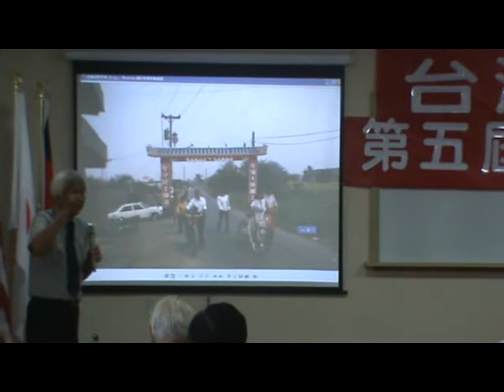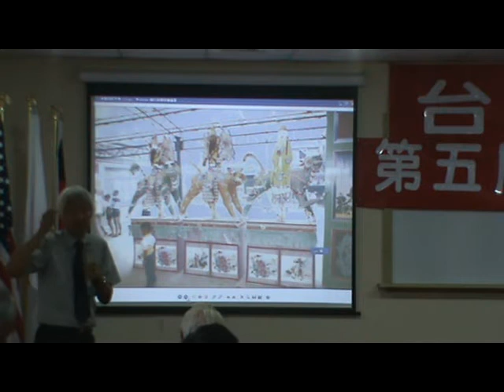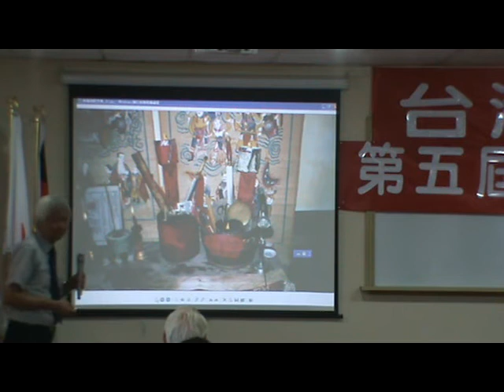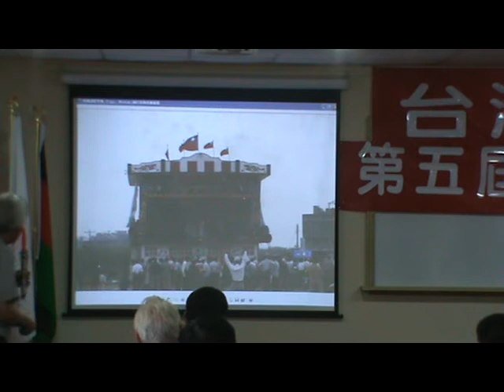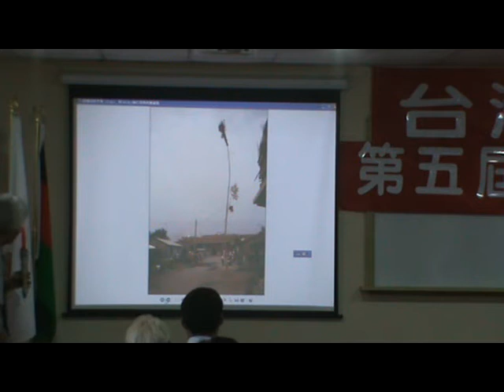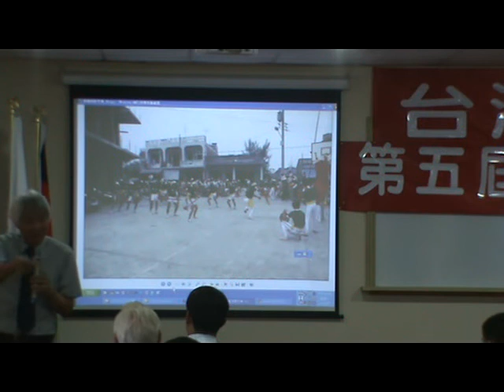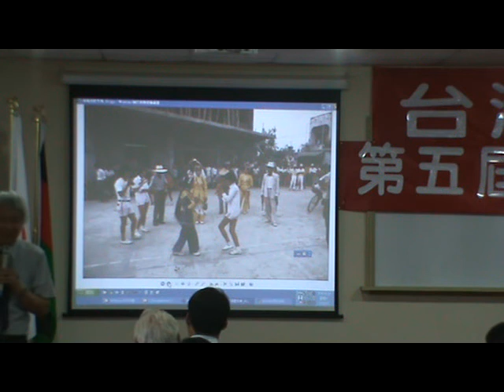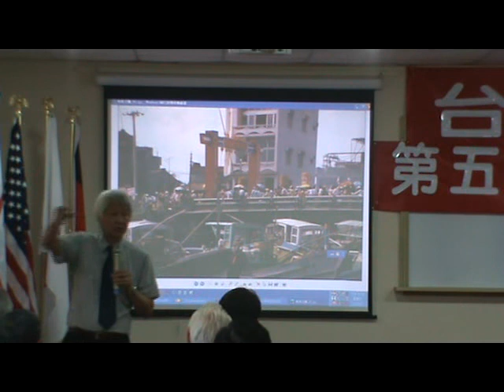台灣民政府第五屆法理建國學院M2U00070